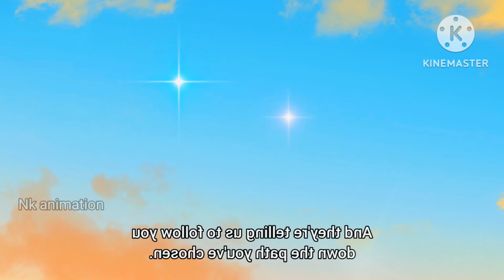I'm Doing My Best to Make Myself at Home in Another World Ep 12 | 2024 New Isekai Anime |ep13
Anime Genre: Adventure, Fantasy, Isekai, Reincarnation

isekai anime shangri la frontier
     Igotacheatskillinanotherworldandbecameunrivalinrealworldtooep1explainedinhindi
Solo Leveling Episode 6 Explained In Hindi | New! 2024 Isekai Anime With OverPowered MC | Oreki Mv
Solo Leveling Episode 5 Explained In Hindi | New! 2024 Isekai Anime With OverPowered MC | Oreki Mv
The Wrong Way to Use Healing Magic Ep 6 Explained In Hindi | New! 2024 Isekai Anime | Oreki Mv
The Wrong Way to Use Healing Magic Ep 7 Explained In Hindi | New! 2024 Isekai Anime | Oreki Mv
The Wrong Way to Use Healing Magic Ep4 Explained In Hindi | New! 2024 Isekai Anime | Oreki Mv
Mashle: Magic And Muscles Season 2 Episode 6 Explained in Hindi | New Episode 2024 | Oreki Mv
Mashle: Magic And Muscles Season 2 Episode 5 Explained in Hindi | New Episode 2024 | Oreki Mv
Mashle: Magic And Muscles Season 2 Episode 4 Explained in Hindi | New Episode 2024 | Oreki Mv
Ignore tags-
myistantdeathabilityissoverpower,
My instant death ability is so overpowered no one in this another world stand a chance against me
sololeveling
mashle